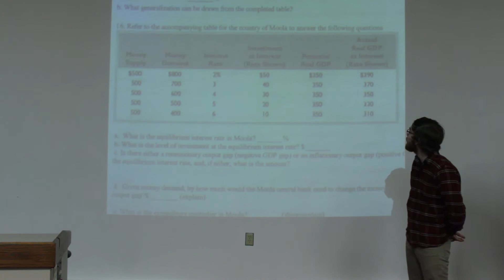I Am First UW-Stout: D.J. Matthees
Produced by the student team of: Cody Dallman and Nicholas Sulzer
The “I’m First” series features students, faculty, staff and alumni of the University Wisconsin-Stout. The series was produced within PHOTO-330, Video Production Fundamentals course in the Photography and Video minor. Each story explores the background, the student’s relationship to UW-Stout and trials/tribulations as a first generation student. Students also share relevant advice with other first generation students. The series was produced as a service project within the course and videos are also shared with the I’m First College Opportunity Project.